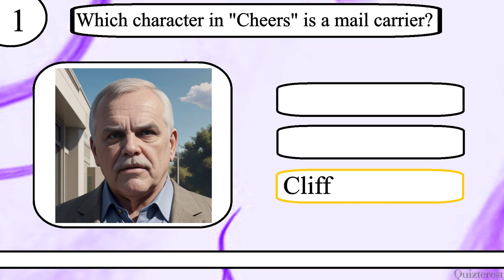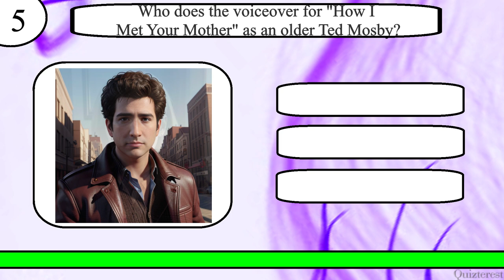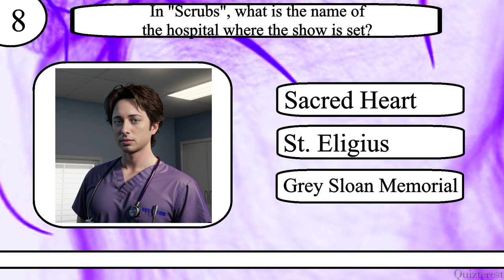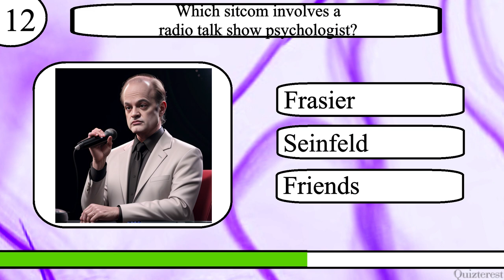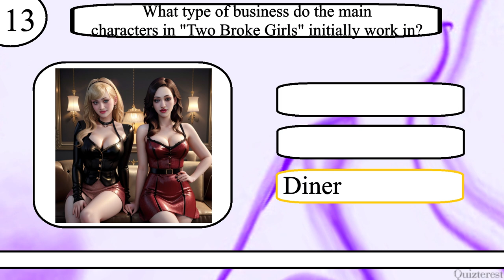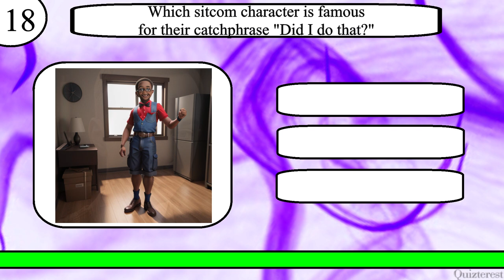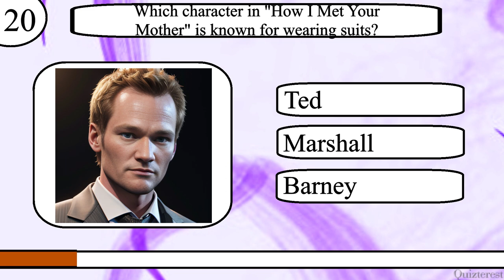Think YOU Know Sitcoms? Are You Funny Enough To Ace This Sitcom Trivia Quiz?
Test your knowledge of Sitcoms with this 20 question quiz from Quizterest.